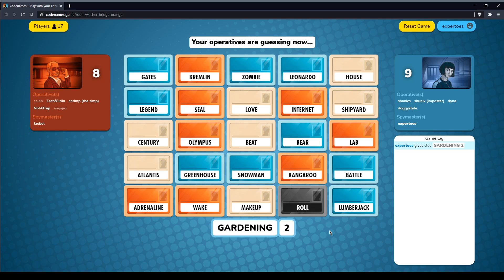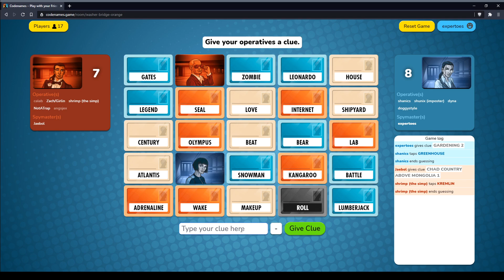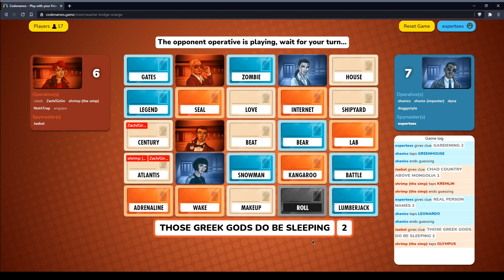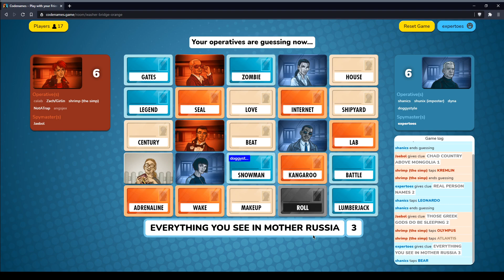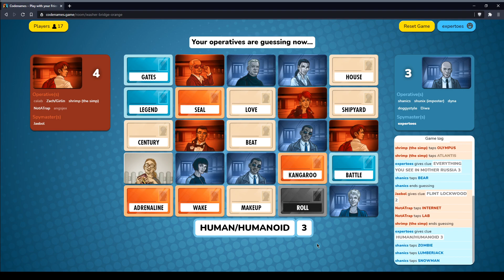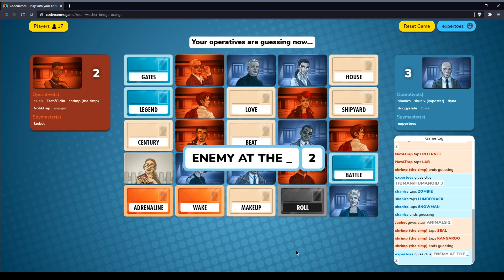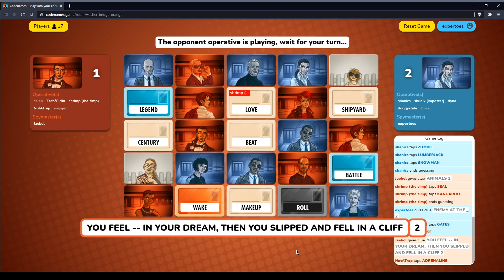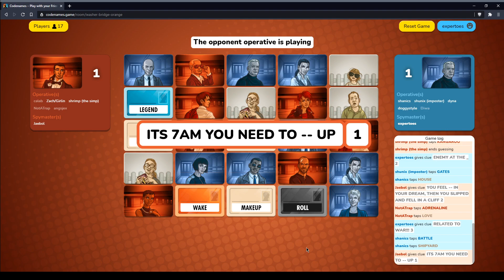those greek gods do be sleeping - Codenames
second game